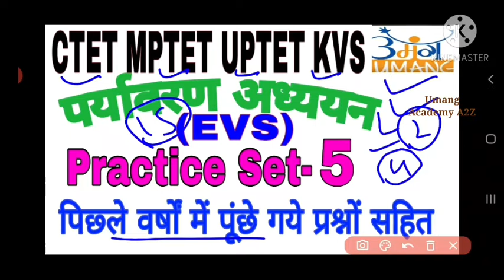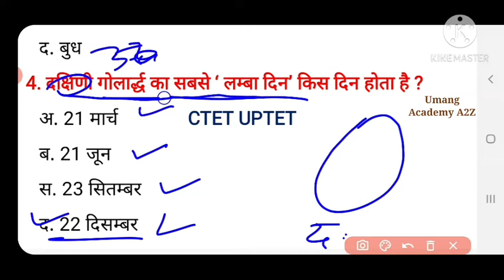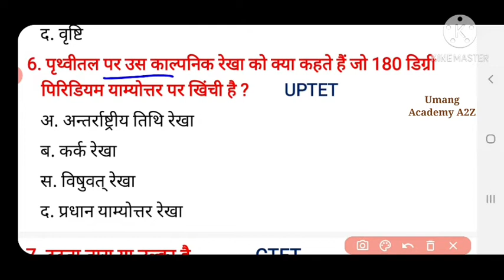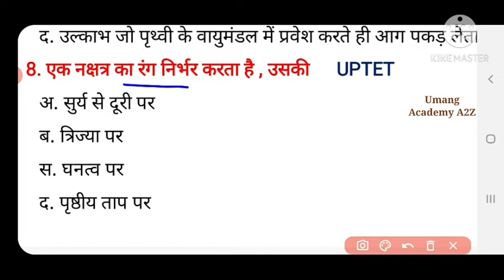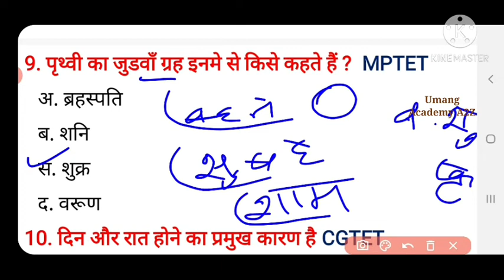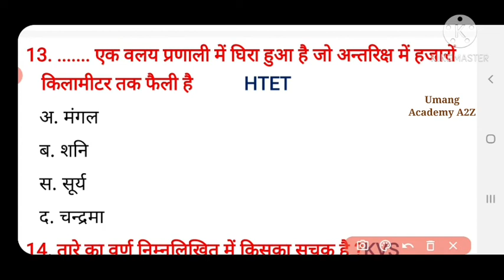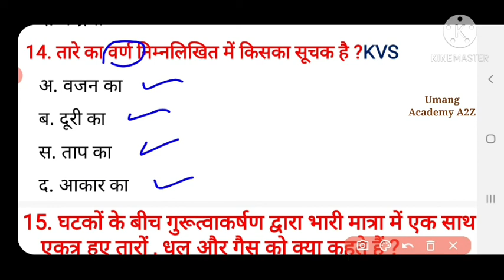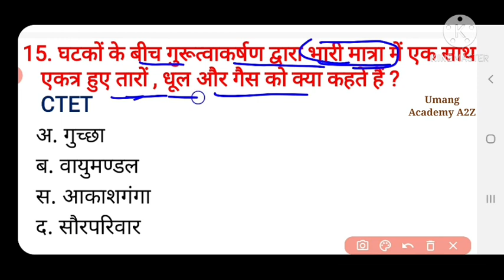MP Varg-3 Evs Practice Set 5 for CTET UPTET KVS NVS DSSSB ALL TEACHING EXAM हमारा सौरमंडल परिवार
Previous Year Questions Paper with solution
CTET MPTET UPTET SUPER TET DSSSB BTET CGTET PTET REET में
पिछ्ले वर्षों में अभी तक पूछें गये प्रश्न
how to solve evs MPTET
बालविकास एवं शिक्षाशाश्त्र
पिछ्ले कुछ वर्षों में पूंछे गये प्रश्न
गणित पैडागोजी
old question paper 2019
MPTET EVS old questions paper
MPTET EVS me kese questions puchhe jate h
CTET old Questions paper
MPTET old questions paper with answer
MPTET practice set
varg 2 old questions paper
old questions paper with solution
pichhle salon me puchhe gaye prashn

previous year questions paper with answer
Paryavaran adhyan previous questions paper
mptet old paper
mptet previuos paper
Evs for MPTET
Evs and Pedagogy
Evs Pedagogy for MPTET
Evs Pedagogy varg-3
Evs pichhle salon ke paper
Evs with umang academy